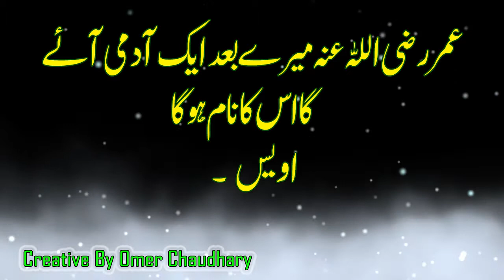دعا کی اہمیت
Movies Videos SONGS Books Photos software tutorial Computers electric cars Games  TV PSP VHS Talk Shows Program Comedy Horror Movies Comedy Movies Travel Animal Planet Net Geo Wild Punjabi SONGS Hindi Songs Pakistani Songs Train Airport  Roads Schools Collage University  PHD Police Doctors Hospital How to Fined exercise exercise bikes exercise bikes for seniors business cards design graphic design software video editing software video editing software for youtube windows 10  Mobile Nokia Samsung  Galaxy  Kids Model